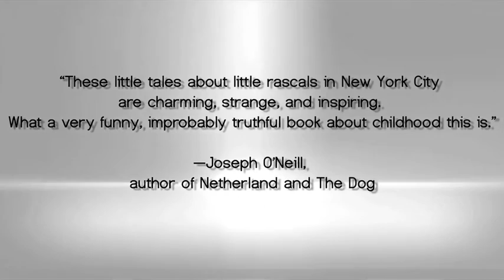Growing Up in the Chelsea Hotel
Seventeen-year-old debut author Nicolaia Rips speaks on writing her memoir, TRYING TO FLOAT, about growing up in New York City’s Chelsea Hotel.